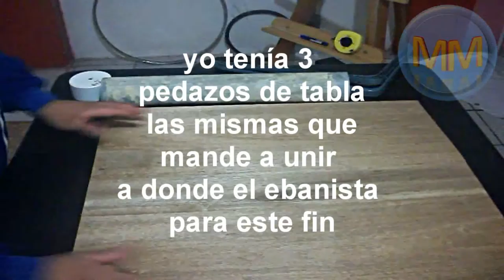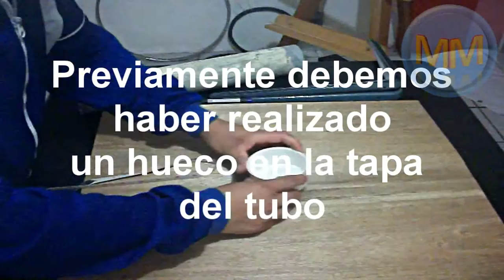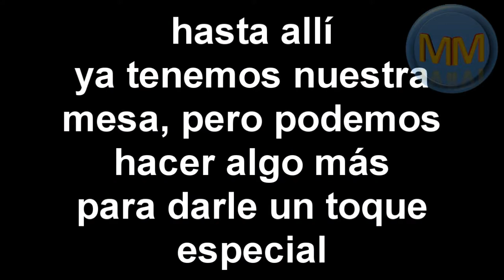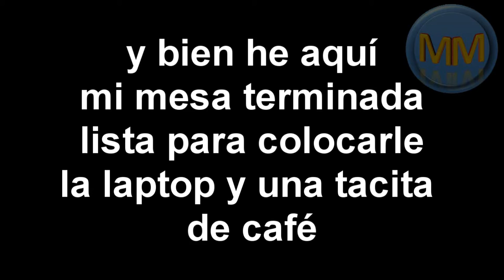Como hacer una mesa facil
Como cuando uno quiere hacerse una mesa de manera rápida sencilla y sin muchos gastos ni mucho problemas, pues aca te muestro como hice la mía, con tan solo cuatro materiales y una que otras herramientas, para ser utilizada en actividades personales o entre amistades, te invito a observar este video y a compartirlo, alguién puede estar en apuros y necesitarlo. saluditos a todos (Y)
si necesitas algo más de ayuda, puedes guiarte en este post.